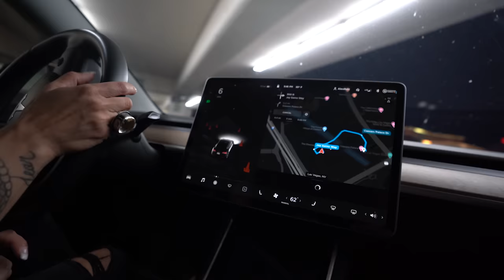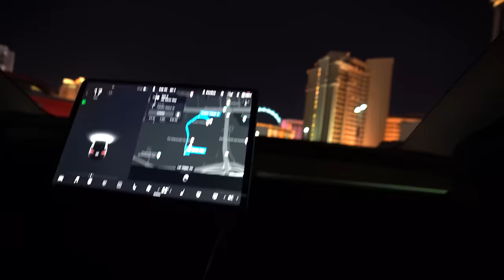The UN at Caesars Palace! + What the P-rod Hype Lord!? + Decisions, Decisions.